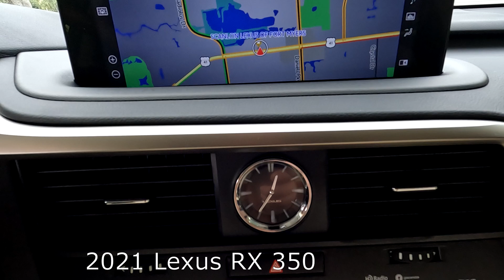Used 2021 Lexus RX 350 Near Fort Myers and Estero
Looking For A Used 2021 Lexus RX 350 Near Fort Myers and Estero?
Your Exceptional condition L/Certified Lexus Matador Red Mica 2021 Lexus RX 350 with Heated And Ventilated Front Seats, Navigation System, Panoramic View Monitor, Blind Spot Monitor & Much Much More! ONE owner SW FLORIDA titled with an UNLIMITED MILE 6 year Lexus warranty from date of first use honored anywhere in the USA! Free Carfax, special finance terms, trades welcome and we ship anywhere! For an e-deal you'll feel good about contact Scanlon in Fort Myers today! We are your Used Lexus Florida Dealer. *Note that CPO/Used vehicles may be subject to unrepaired manufacturer recalls. Please contact the manufacturer for recall assistance/questions before purchasing or check the NHTSA website for current recall information. Scanlon gives each vehicle a safety inspection and checks for open recalls.** While every reasonable effort is made to ensure the accuracy of this data, we are not responsible for any errors or omissions contained on these pages. Please verify and review any information in question with a dealership sales representative, equipment listed is derived from manufacturer new vehicle data; some items and/or subscriptions may not be included with the vehicle as a pre-owned vehicle.

LP22516